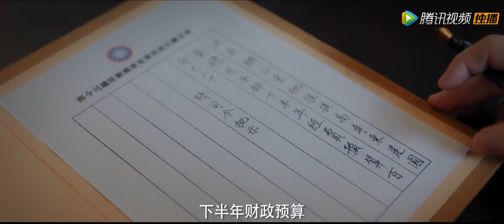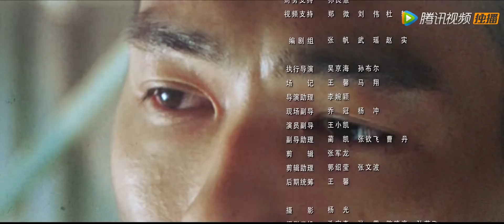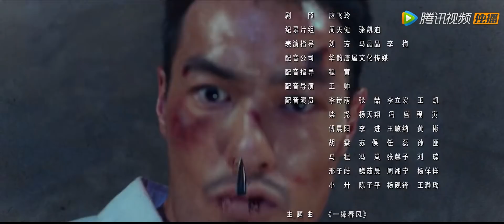【谍战】《风声 The Message》第07集—— 顾晓梦遭父亲训斥 顾晓梦将功补过 (徐璐、文咏珊、周一围、张志坚、杨祐宁)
【剧情介绍】该剧讲诉了共产党地下工作者“老鬼”打入日伪情报组织内部，却在紧要关头被截断传送路线，自己也面临身份暴露的危险。危急之下，“老鬼”与日伪及打入组织内部的国民党军统特务展开周旋，即使付出再大的代价也要将最后的情报传递出去。
集数：38集
演职人员：徐璐、文咏珊、周一围、张志坚、杨祐宁、余皑磊、牛子藩、刘俊孝、盛朗熙、徐敏
播出时间：12月24号开播